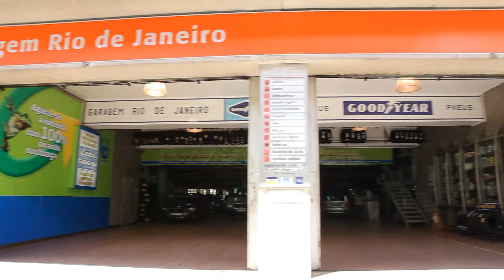Garagem Rio de Janeiro - Pneus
A "Garagem Rio de Janeiro" é o seu especialista de pneus em Lisboa, manutenção automóvel, lubrificação, baterias e serviços rápidos. Aberto todos os dias das 7:00 às 00:00